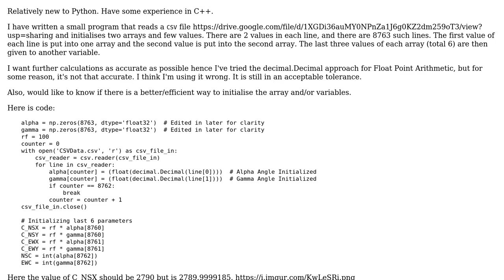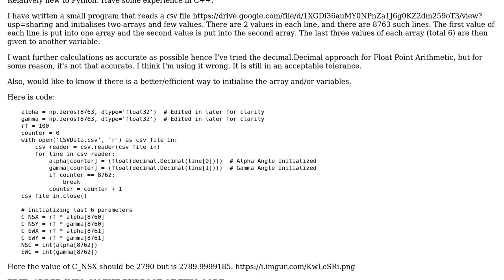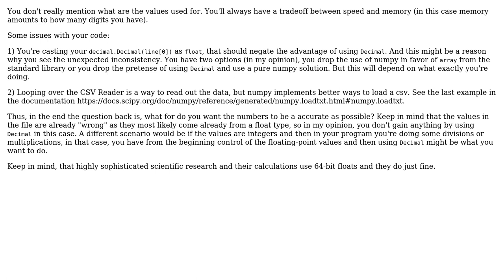A program that reads 8763x2 values from a CSV file and initialises an array and few other variables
With thanks & praise to God, and with thanks to the many people who have made this project possible! | Content (except music & images) licensed under CC BY-SA | Music | Images & others | With thanks to user Ignacio Vergara Kausel user Aditya Soni and the Stack Exchange Network Trademarks are property of their respective owners. You are responsible for your own actions.